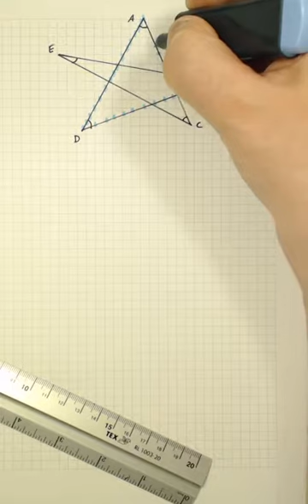Matematik 5000+ ny upplaga matematik 2c Kapitel 3 Uppgift 3126